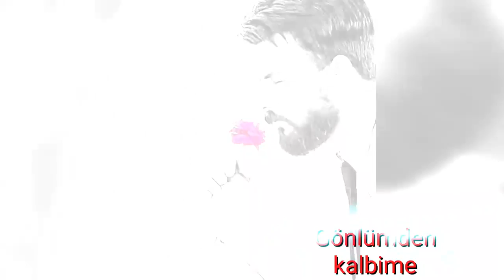23 Ekim 2016